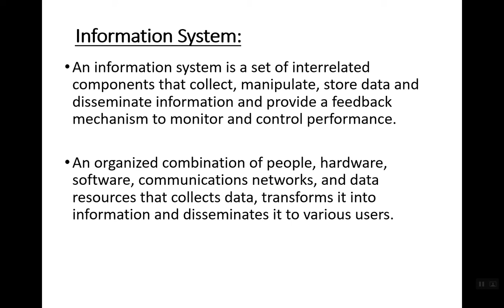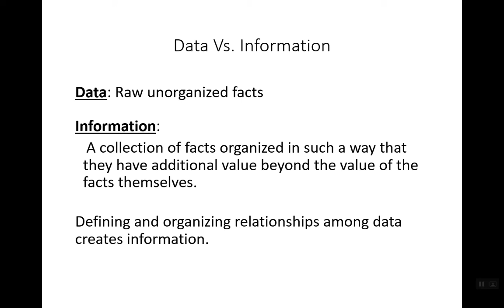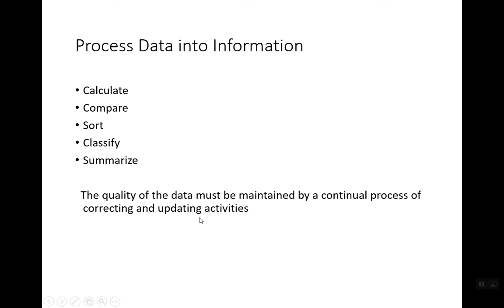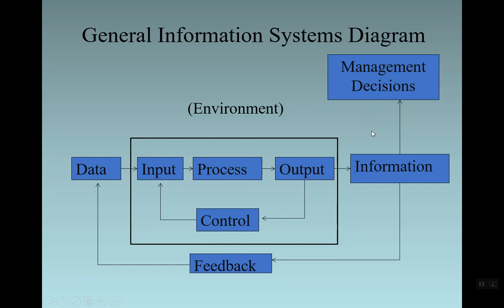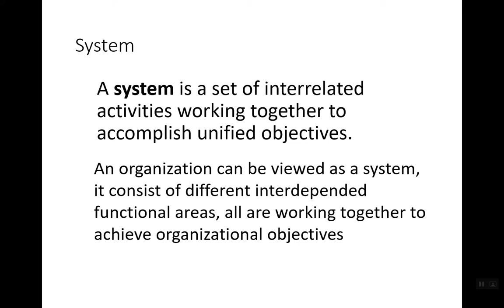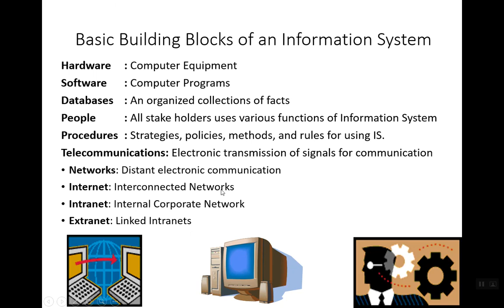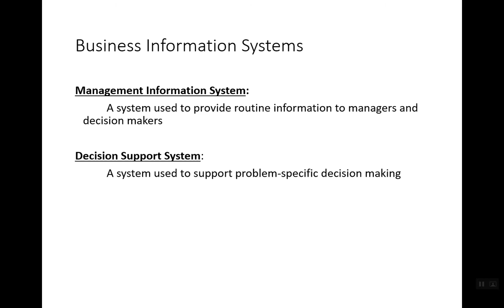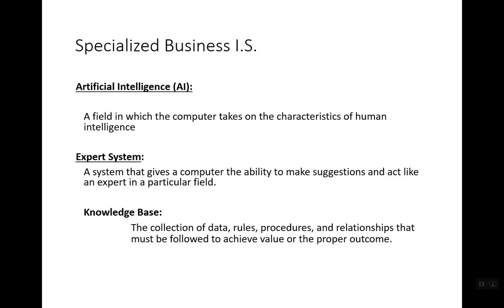What is Information System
An overview to Information system?
What are the building block of information System?
What is Processing?
Data and Information.
What are the basic Type of Information Systems?